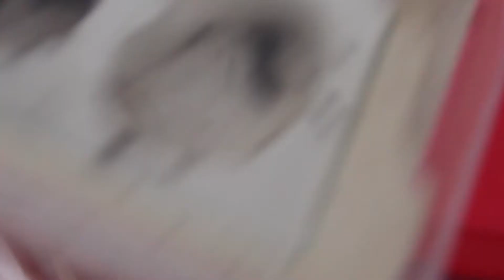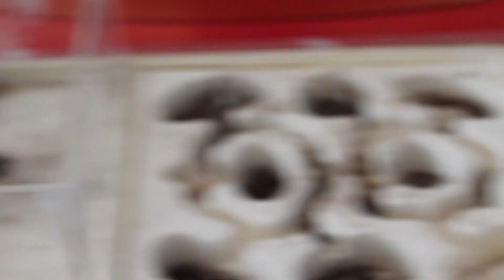悲剧了，红足穴猛蚁因故团灭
暂时还不确定原因呀